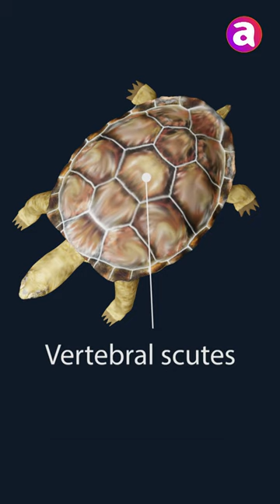What are the parts of a TURTLE in English?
Here is a list of Turtle body part names in English.

Eyes
Nostrils
Mouth
Tympanum
Mandible
Neck
Front leg
Claw
Vertebral scutes
Costal scutes
Nuchal scutes
Marginal scutes
Supracaudal scutes
Bridge
Plastron
Hind Leg
Tail